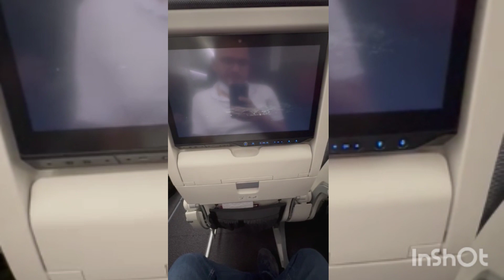✈️🎒🤳 DUBAI, Uma Fascinante Viagem aos Emirados Árabes Unidos 🇦🇪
✈️🎒🤳 Dubai, Emirados Árabes Unidos 🇦🇪 😱

Aqui vou compartilhar um pouco de todos os 30 países que conheci ao redor do mundo.

Um corretor esforçado, um escritor apaixonado é um viajante fanático.
Quem puder dar like, ativar as notificações e curtir o canal, ficarei grato, faço por carinho e não por dinheiro.